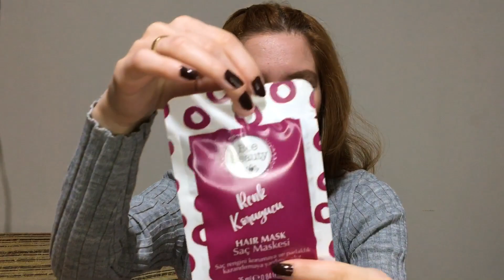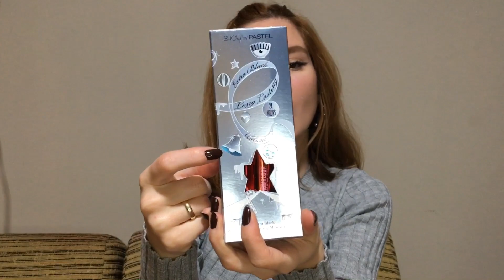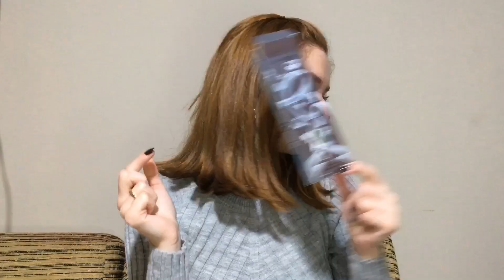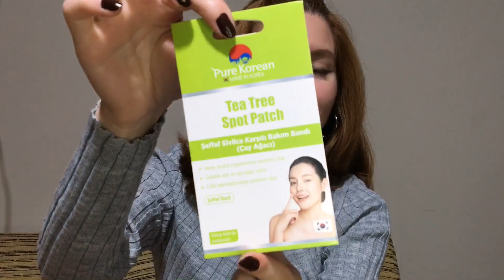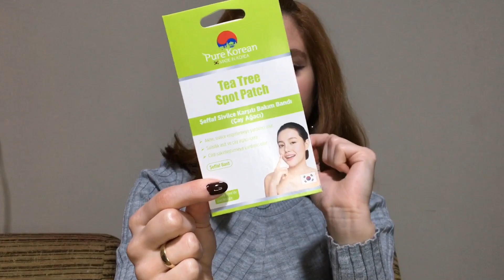2023’ÜN İLK GRATİS ALIŞVERİŞİ part1 🥳/bir sürü yeni keşiflerim💗🥹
Herkese yeniden merhaba kanalıma hoşgeldiniz 💗 Bu video da sizlerle birlikte yeni keşiflerimle dolu yeniyılın ilk Gratis alışverişini paylaşıyorum. Umarım severek izlersiniz 💗🫶🏻